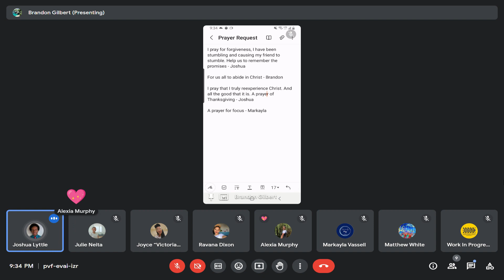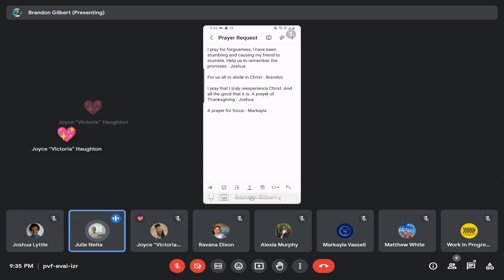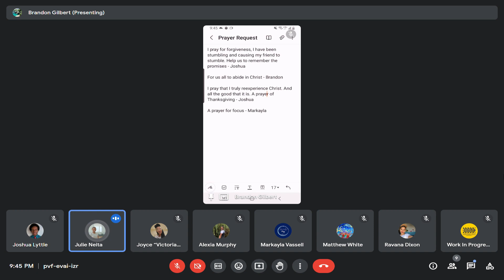Bible Study - John 11 (Part 2): Come Forth!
If you've ever felt "dead in trespasses and sins", you aren't alone. Jesus knows that. That's why with words of love imbued with Resurrection Power He calls you to come forth - from your hurt, your pain, your struggle. Enjoy the victory that only He can offer! This we discovered this powerful truth in John 11. Be blessed!

And when He thus had spoken, He cried with a loud voice, Lazarus, come forth. And he that was dead came forth, bound hand and foot with graveclothes: and his face was bound about with a napkin. Jesus saith unto them, Loose him, and let him go. John 11 vs 43-44

Have any questions, comments or topic suggestions? Share them with us in the comments section below.